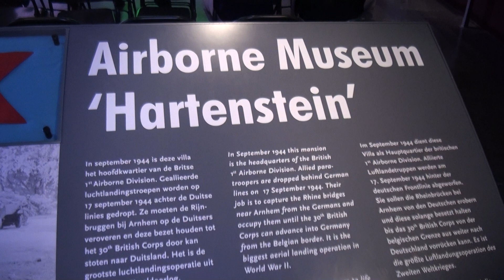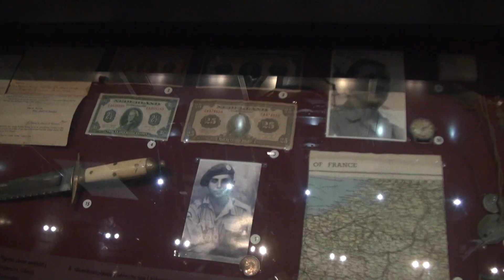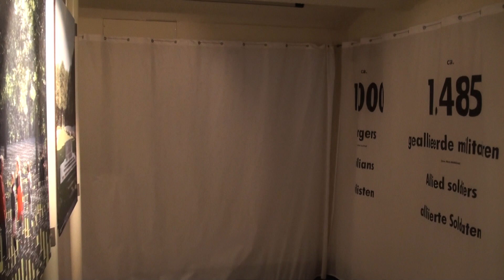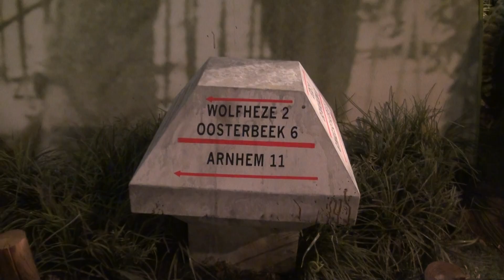airborne museum hartenstein 2012